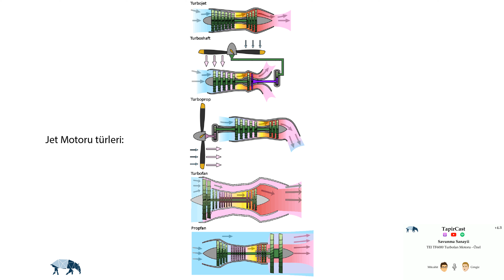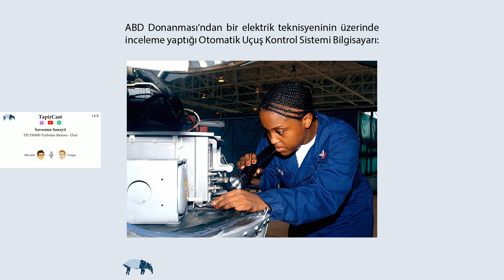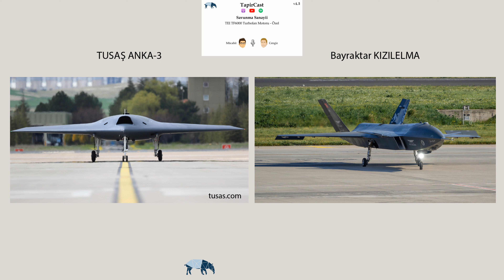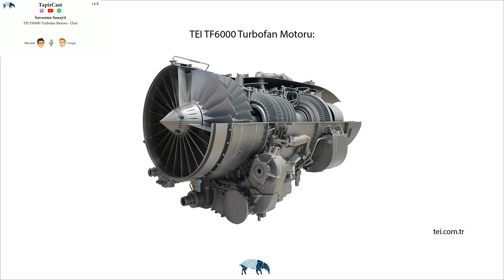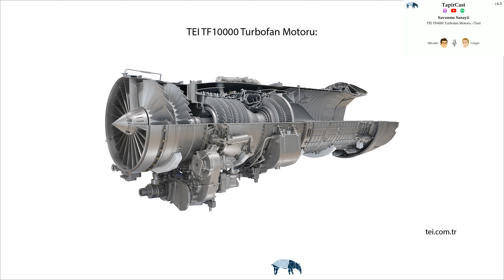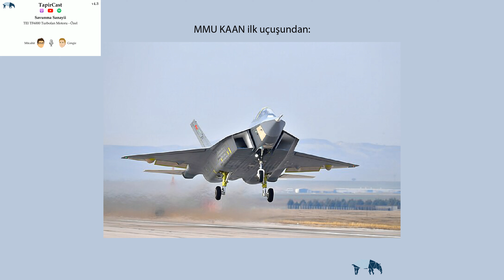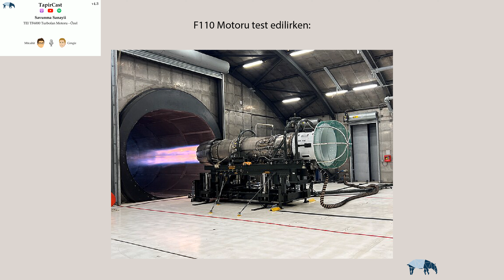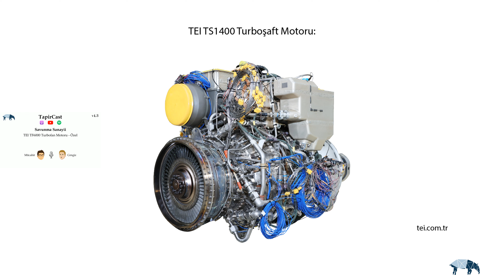#247. Savunma Sanayii: TEI TF6000 Turbofan Motoru - Özel - 24/03/2024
Öğr. Üyesi Cengiz Riva ve Ahmet Mücahit Yılmaz'ın yer aldığı, TapirCast'in bu bölümünde, 9 Mart 2024 tarihinde başarıyla çalıştırılan TEI TF6000 Turbofan Motoru'nu ele alıyoruz. Öncelikle, farklı motor tiplerini ve 6000 sayısının ifade ettiği özellikleri inceleyerek bölümümüze başlıyoruz. Ardından, uçak motorlarının çalışma prensibini açıklıyor ve itkiyi sağlayan mekanizmanın dört temel aşamasını (Emme, Sıkıştırma, Yanma ve Egzoz) detaylandırıyoruz. TF6000 Motoru'nun hangi uçaklarda kullanılabileceği üzerinde konuşuyor, ANKA-3 ve KIZILELMA gibi projelerde kullanılmasını değerlendiriliyoruz. Ayrıca, motorun sadece hava platformlarında değil, diğer platformlarda da kullanım potansiyeli üzerinde duruyoruz. TF6000 Motoru'nun ilk kez çalıştırılmasının önemine ve şimdiye kadar gerçekleşmiş yerli motorlar ile ilgili yapılan çalışmalara değiniyoruz. Sonrasında, KAAN projesinde kullanılacak yerli motora olan katkısını değerlendiriyoruz. Son olarak, KAAN projesinde yerli bir motor kullanılma durumunu tartışarak bölümümüzü sonlandırıyoruz. Keyifli dinlemeler! tf6000 tei

00:00 Giriş
01:00 TF6000 Motoru'nun ismindeki harflerin ve sayıların ifade ettiği özelliklerin aktarılması
01:20 TF, TS, TP ve TJ olarak kısaltmaları bulunan motor tiplerinin ele alınması
02:20 6000 sayısının ne anlama geldiğinin değerlendirilmesi
03:14 Uçak motorlarının çalışma prensibinin açıklanması
03:46 Uçak motorlarında itkiyi ağlayan mekanizmanın 4 temel aşamasının (Emme, Sıkıştırma, Yanma ve Egzoz) aktarılması
04:47 ByPass oranının ele alınması
05:33 Mevcut hangi uçaklarda TF6000 Motoru'nun kullanabileceğinin değerlendirilmesi
06:11 TF6000 Motoru'nun, ANKA-3 ve KIZILELMA projelerinin yanı sıra kullanılabileceği diğer hava platformlarının değerlendirilmesi
06:47 Hava platformlarının yanı sıra motorun kullanılabileceği diğer platformların değerlendirilmesi
07:31 TF6000 Motoru'nun ilk kes çalıştırılmasının önemininden bahsedilmesi
08:08 TF6000 Motoru'nu özel kılan altyapının değerlendirilmesi
10:16 TF6000'den önce yapılan motor çalışmalarına dair değerlendirme
11:38 TF6000 Motoru'nda bulunan aksesuarların ve alt bileşenlerin ele alınması
12:45 TF6000 Motoru'nun KAAN projesinde kullanılacak olan yerli motora giden yolda kazanımlar elde edilmesini üzerine gerçekleştirilen değerlendirme
14:06 KAAN projesinde yerli bir motorun kullanılıp kullanılmama durumunun tartışılması
14:46 Kapanış

TapirCast v4.2 --| v4.3: TapirCast'in bir önceki sürümünde (v4.2), videonun üzerine görsel yerleştirirken videodaki kareleri ekranın farklı konumlarına küçülterek yerleştiren ve belirli bir süre geçtikten sonra, bu kareleri tekrar büyüterek merkeze döndüren kodun optimizasyonu gerçekleştirilmiştir.